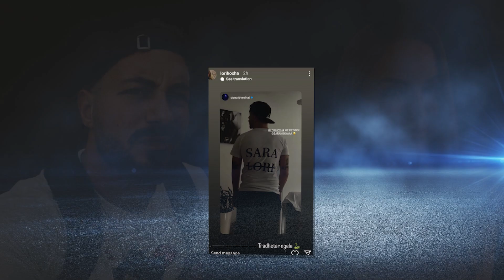Lori Hoxha i ben te paprituren vellezerve Veshaj?! Ja cfare eshte ajo...